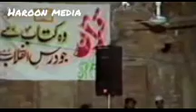Allama AhmadSaeedKhanSahib Multani Biography of Saqi Kausar, may Allah bless him anagrant him peace